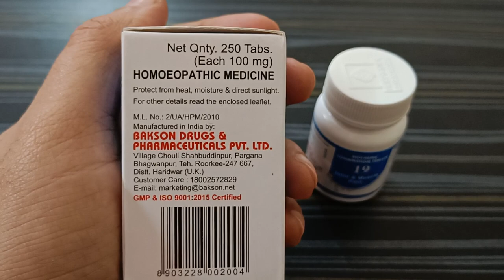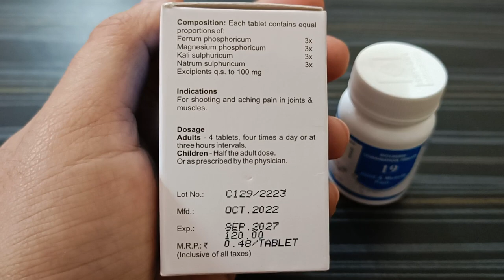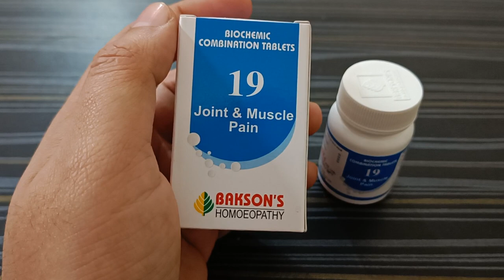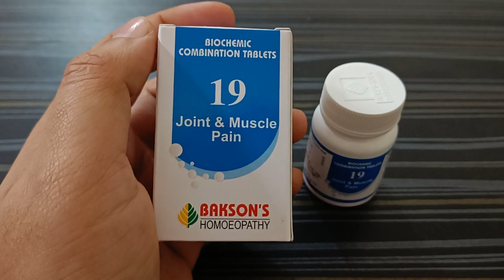Bakson's Homeopathy Biochemic Combination 19 Joint & Muscle Pain Tablet Benefits, Dosage, Review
Shooting and excruciating pain in joints and muscles can be relieved with the help of Bakson's Biocombination 19 Tablet. Additionally, it helps in managing joint mobility issues and the easing of joint stiffness. By reducing joint pain and inflammation, it promotes the maintenance of joint health.